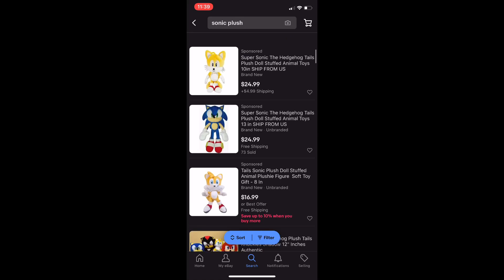Does this make you mad?